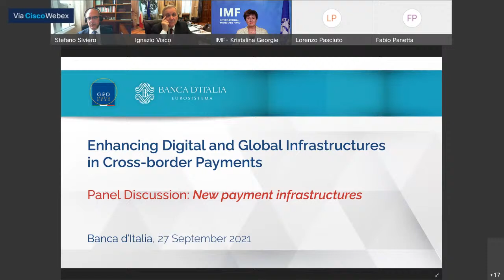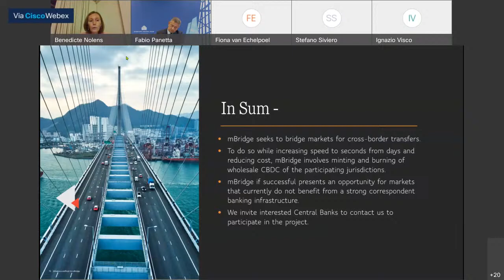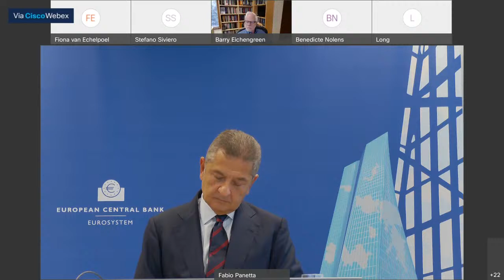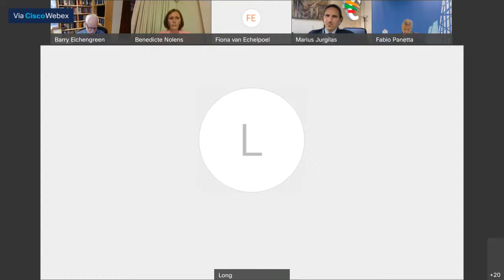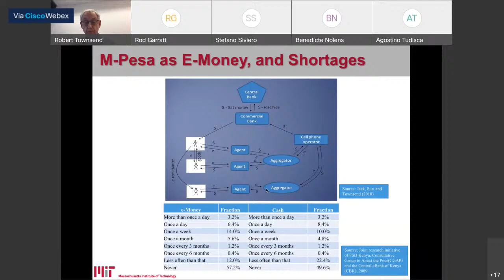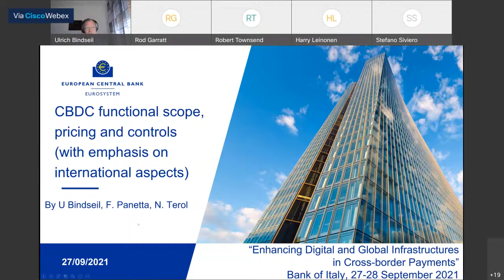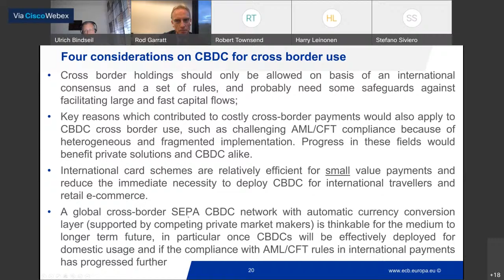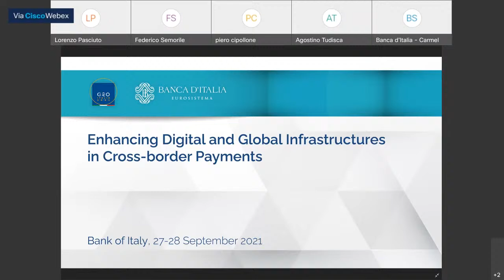Enhancing Digital and Global Infrastructures in Cross-border Payments - Day 1